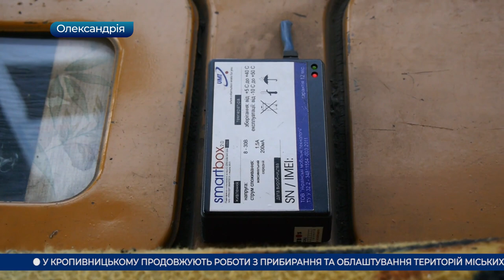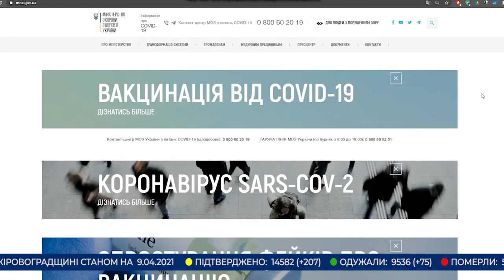Головні новини Кіровоградщини | 9 квітня 2021 року | телеканал Вітер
- уранові шахти Кіровоградщини продовжать працювати;
- через карантин закрили центри обслуговування енергопостачальної компанії в Кропивницькому;
- нові камери відеоспостереження днями запрацювали у Приютівській громаді;
- прорвав водопровід у центрі Кропивницького біля будівлі податкової служби;
- ретро-автобуси ЛіАЗ-677 ще й досі слугують в Олександрії;
- новий навчально-просвітницький проєкт “Про зміни” покажуть на телеканалі Вітер;
- 30 саджанців сосен висадили в Добровеличківській громаді;